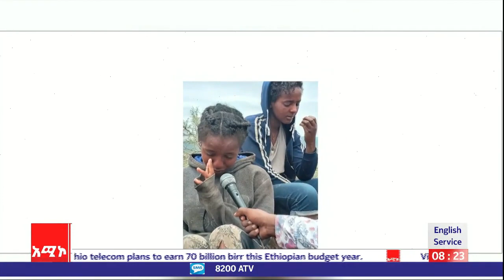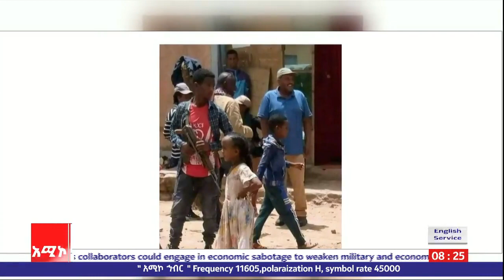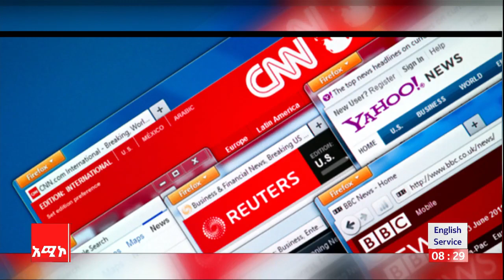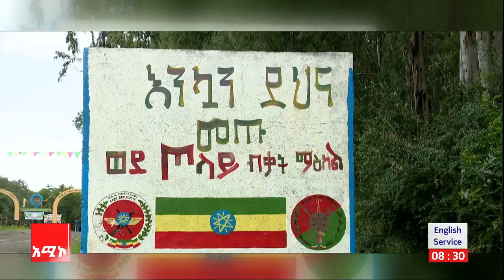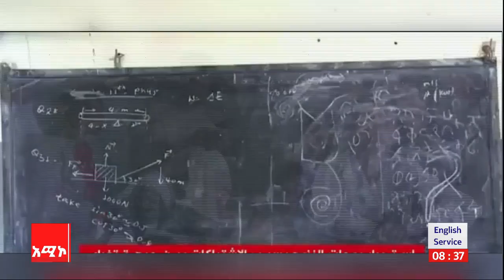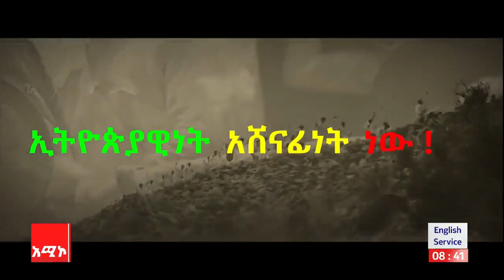Ups Of The Week